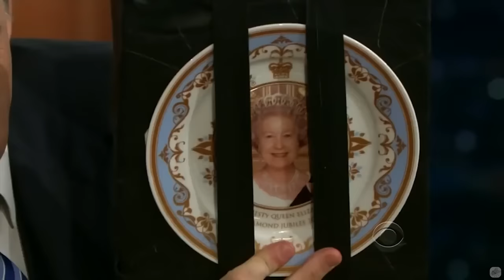Jenna Elfman - Craig Finds Out Why He Likes Her - 5/5 Visits In Chronological Order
All except the first interview is 720p and above. Also, she looks great!

Title happens at 24:25 and forward.

Craig Ferguson & Jenna Elfman in the hospital giving birth.